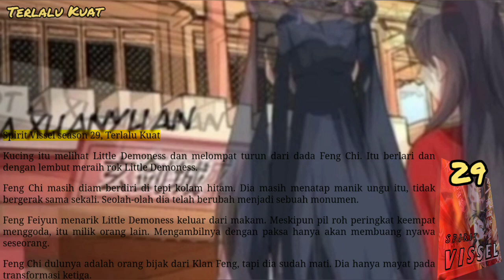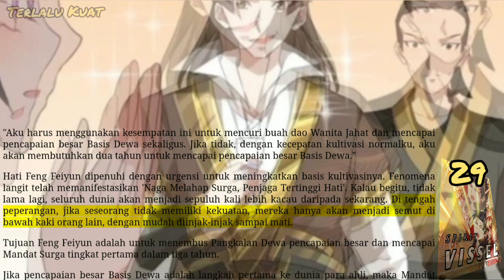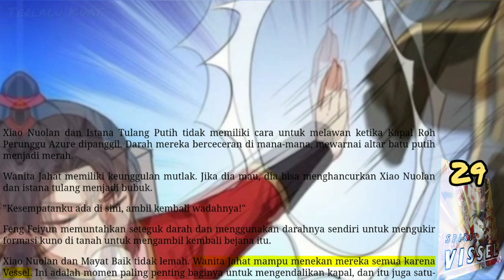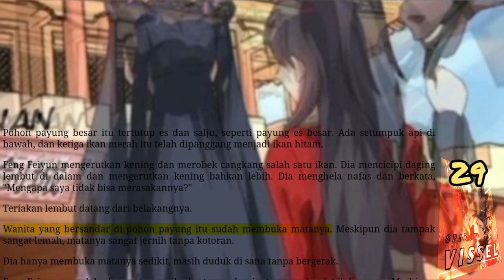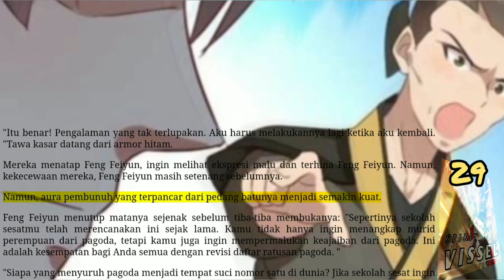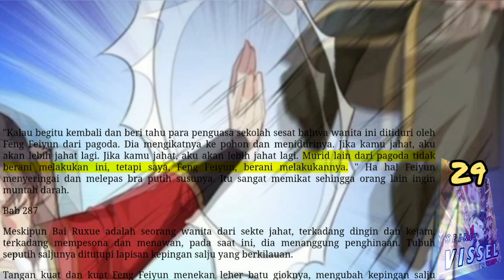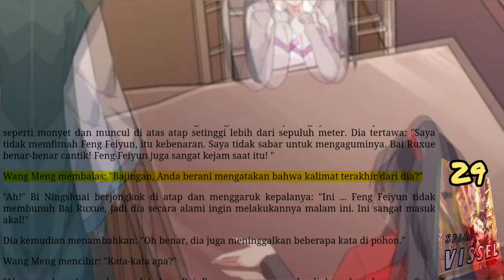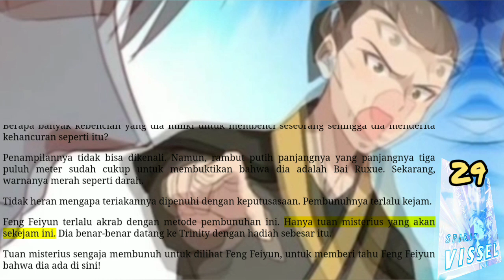Terlalu Kuat, SV 29